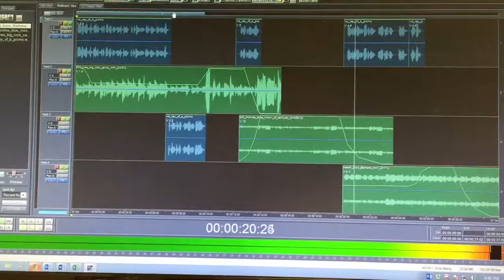Winter Project 1-18-15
Next time it's Winter Project in the key of B -- with a B in the artists name or song title.